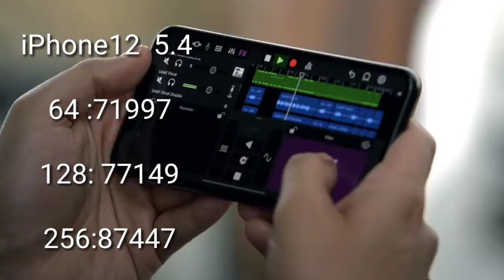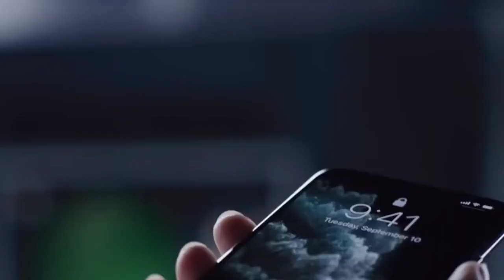iPhone 12 All Models Indian Price Details? In Hindi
So Aj ke Is video me iPhone 12 Series ke Price Ke bare me discuss Kya hai, iPhone 12 5.4 inch iPhone 12 Max 6.1 Inches iPhone 12 Pro iPhone 12 pro Max .all detail dede hai .Indian pricing Ke Saaat video end tak Zarror dekna.

Topic Cover
iPhone 12 All models Price in India
Price of iPhone 12 In india
What is the Price of iPhone 12 Base model
When iPhone 12 Launch in India
iPhone 12 Launch date in India
Indian Priceing Of iPhone 12
iPhone 12 series price in India
What is the expected price of iPhone 12
iPhone 12 Price in 2020
iPhone 12 5.4 price
iPhone 12 base model price in India
My Apple pro
iPhone 12 Price in India. Explain in hindi

○ Smartphone:
○Green Screen For Video Background